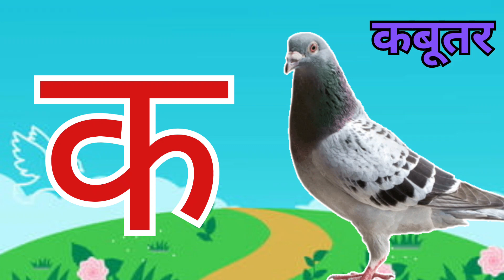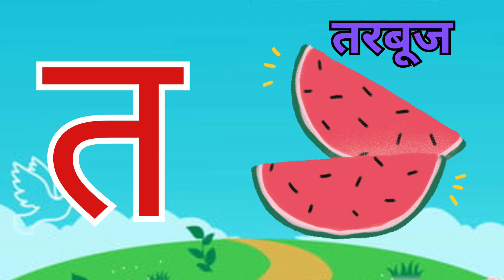क,ख,ग,घ || क से ज्ञ || क से कबूतर, ख से खरगोश || क से लेकर ज्ञ तक || कबूतर से ज्ञानी तक